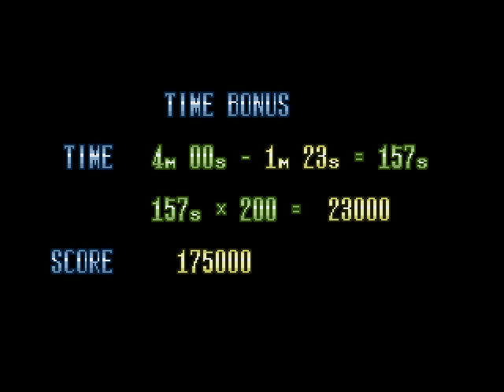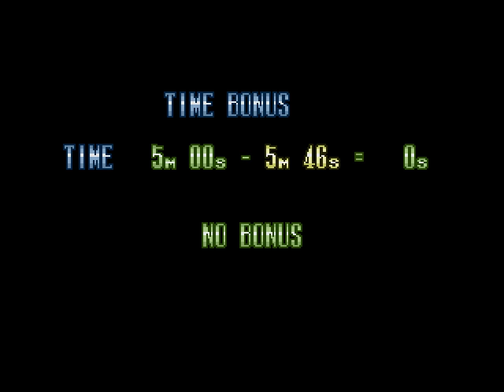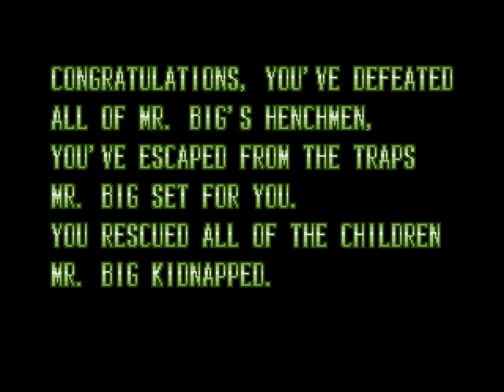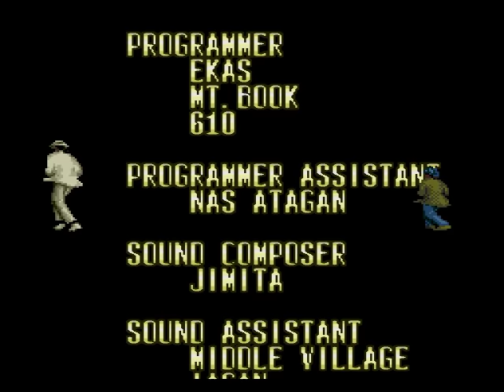[Full GamePlay] Michael Jackson's Moonwalker (Hard Mode) [Sega MegaDrive/Genesis]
Player 1: JackNolddor
Longplay Game: Michael Jackson's Moonwalker
Dificultad: Hard
Plataforma: Sega Megadrive / Genesis
Emulador: Kega Fusion v3.64